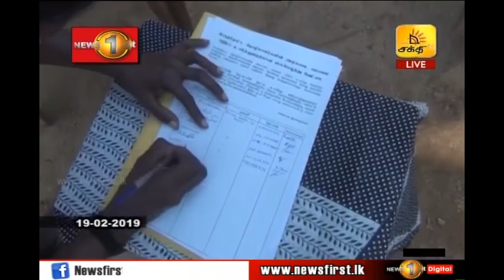News 1st: Prime Time Tamil News - 8 PM | (19-02-2019)